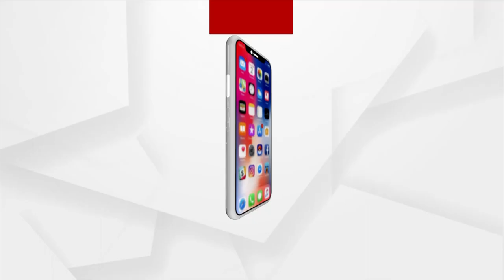Anupam Kher Talks of Movie Kashmir Files and Making his Father Pushkar Nath Famous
After 50 years, there will be Kashmiri Hindus all over Kashmir. My father's name is Pushkar Nath, and I have made his name world famous by the movie Kashmir Files: Anupam Kher.